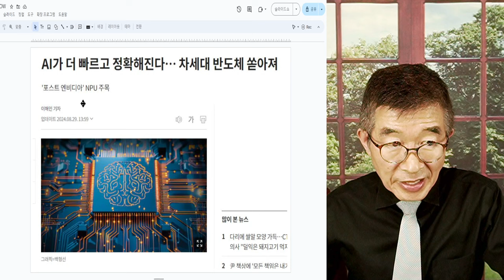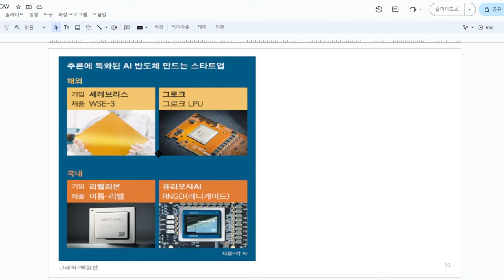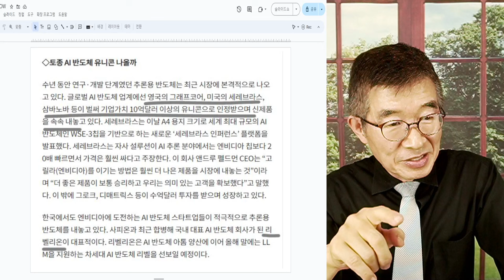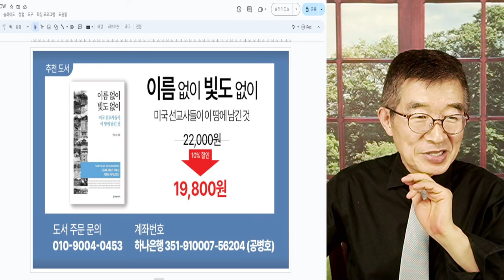반도체, 새로운 지평 / 추론용 시장 급부상 / 누가 떼돈을 벌게 될까? / 흥미진지한 게임 [공병호TV]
Bitcoin : 3MTW849AkP2ftLeSK2teZHMmzLu7Z83s9U